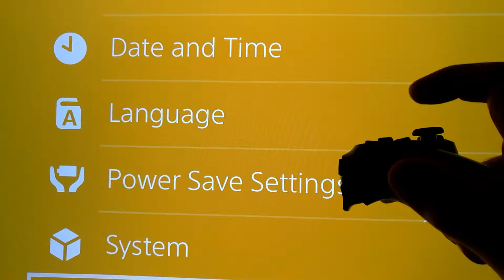1 januari 2017